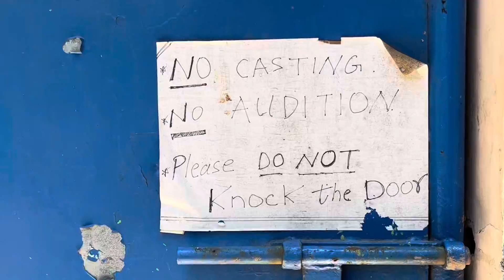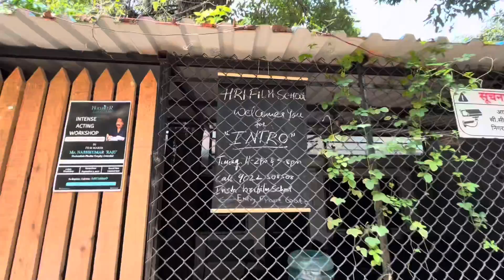Yaha ACTOR बनते है ll Aram nagar audition place in mumbai ll viveksumanvlogs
MY  LIFESTYLE,
VLOGS,
FOOD,
TRAVELLING,
SHORT FILMS
LIFESTYLE